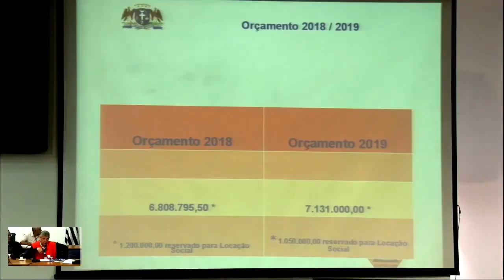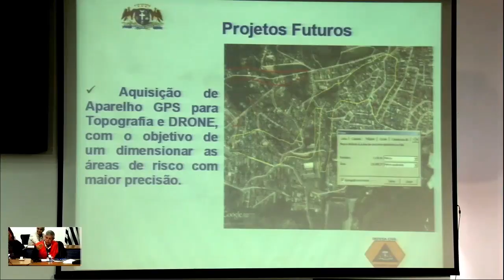LDO 2019 - Coordenadoria de Defesa Civil - Jornal da Câmara 589 - 07/06/2018